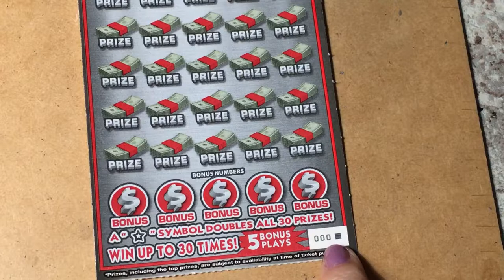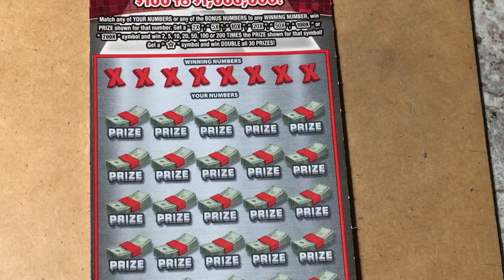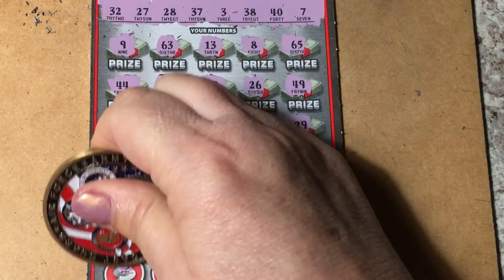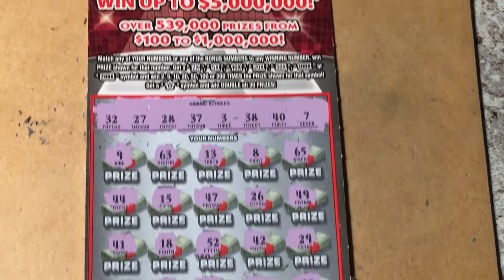Another Gift 200X Ticket #000